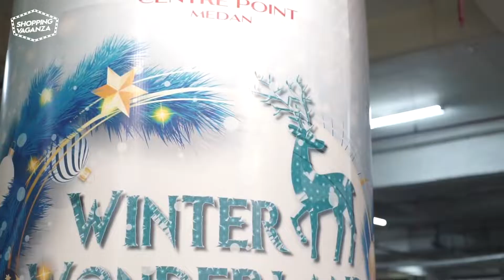Happy New Year..., Welcome 2020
Management Mall Centre Point mengucapkan Selamat Tahun Baru
Terima kasih kepada seluruh Pengunjung Setia Mall Centre Point, kepada para tenant, relasi, karyawan dan mitra yang telah mendukung kami di tahun 2019
Kami siap melayani pengunjung setia Mall Centre Point di Tahun 2020
Twenty twenty will be a better year!